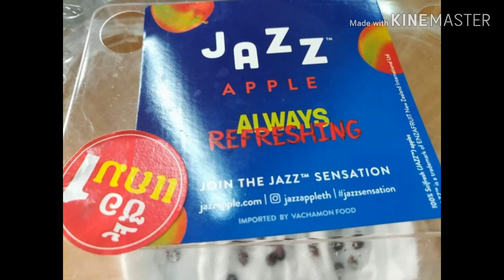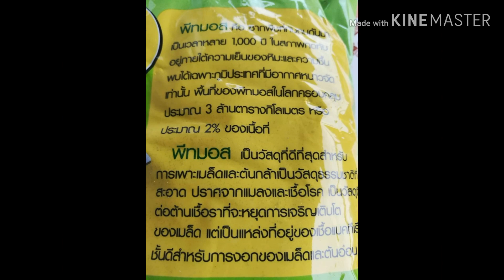ปลูกแอ๊ปเปิ้ลที่เมืองไทยได้จริงหรือ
ลองมาปลูกแอปเปิ้ลเล่นๆ กันครับ เก๋ดี